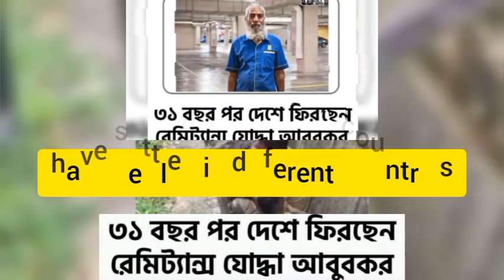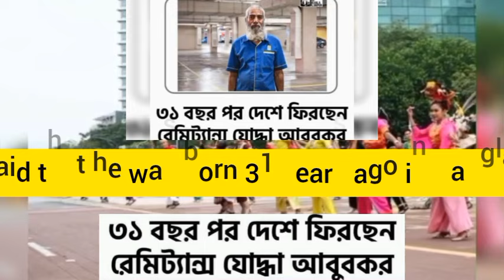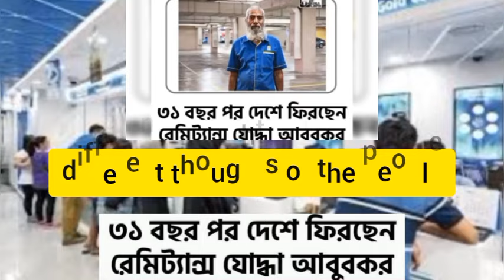🇧🇩 স্যালুট জানাই! ৩১ বছর পর দেশে ফিরছেন রেমিট্যান্স যোদ্ধা আবুবকর! | প্রবাসী | Probashi |রেমিট্যন্স